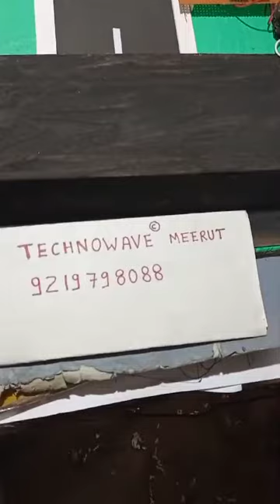Accident prevention road safety and electricity generation of speed breaker model for civil student